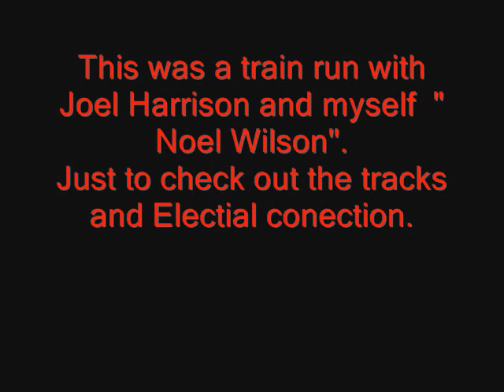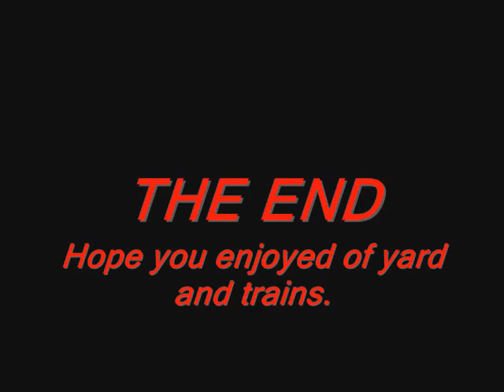Movie of trains Joel & Noel march 09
Just running trains for fun.